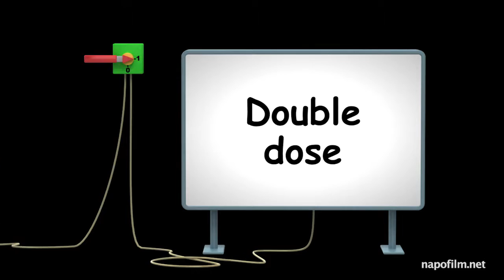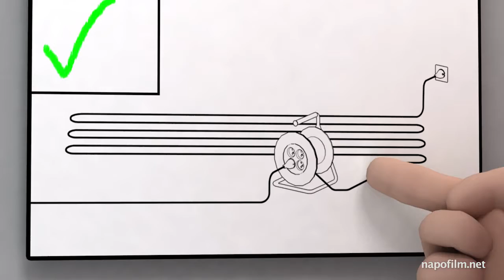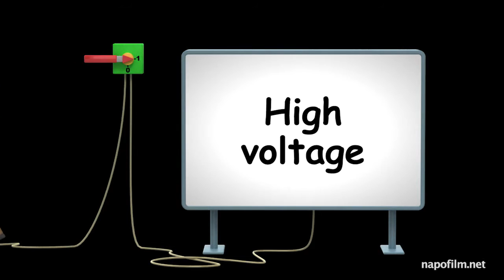Napo in Shocking Situations